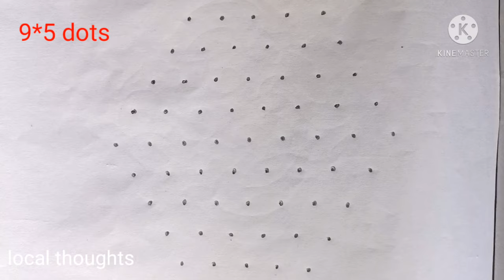9dots rangoli designs/simple rangoli designs/muggulu/kolam designs/birds rangoli designs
9dots rangoli designs/simple rangoli designs/muggulu/kolam designs/birds rangoli designs